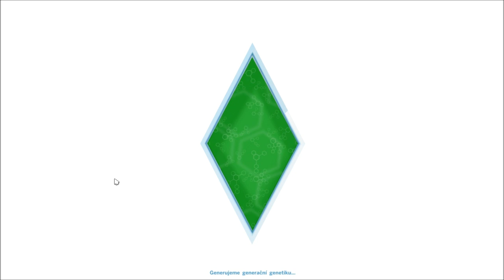Let's Play - The Sims 4 (část 8.) - Rande s Lindsay a nová kuchyně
VÁŽÍM SI KAŽDÉHO PALCE NAHORU A NOVÉHO FREAK! :P